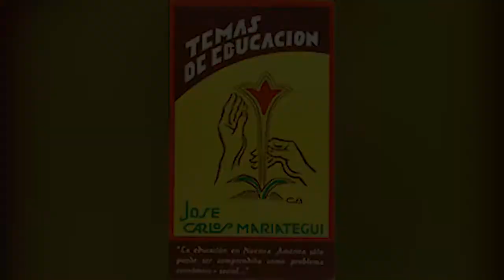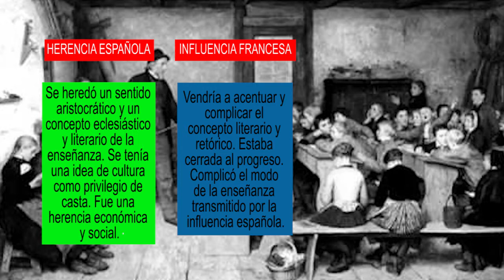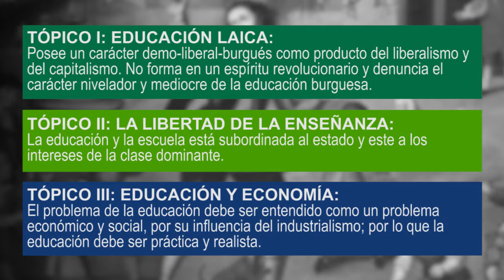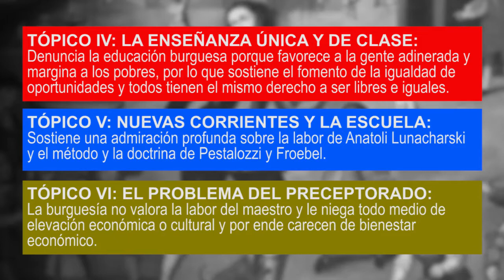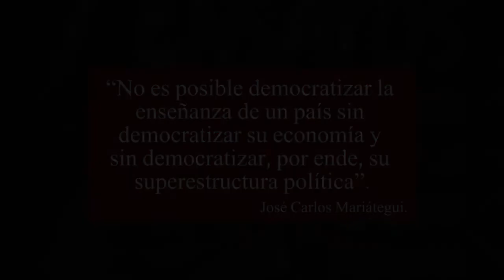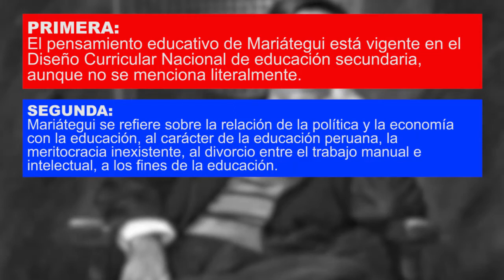PENSAMIENTO EDUCATIVO DE JOSÉ CARLOS MARIÁTEGUI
El objetivo de este trabajo fue recopilar información sobre el pensamiento educativo de José Carlos Mariátegui, filósofo y escritor peruano, que hace un análisis detallado de la realidad educativa peruana y latinoamericana.

Se tomó como fuentes de investigación las dos obras principales de José Carlos Mariátegui como son: “7 Ensayos de Interpretación de la Realidad Peruana” y “Temas de Educación”, dos obras importantes donde se menciona la realidad de nuestra educación peruana.